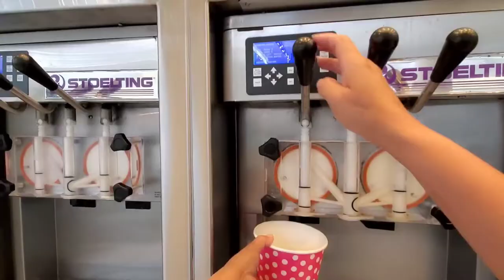COMPRANDO ESTA DELICIA😱(2022)HANNYVLOG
Miren lo qué estoy comprando una rica nieve con fruta muy rica